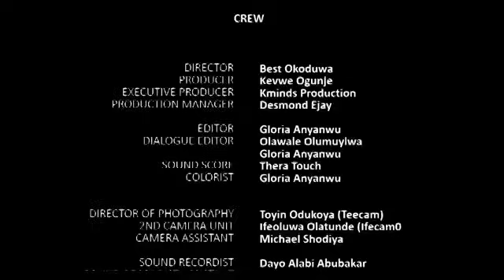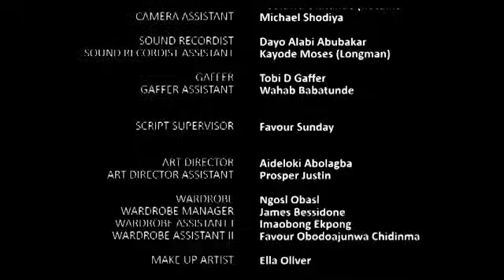SEALED WITH A KISS - NOLLYWOOD MOVIE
Enjoy our best Nigerian movie collections featuring your favourite Nigerian celebrities, watch, enjoy and Subscribe, Just click the subscribe Button to get the best of exciting latest movies in your mail.

New and amazing Top 10 lists everyday of the week on all the topics you care the most about. Hot, Mature, Romantic & Interesting Clips Movies, everything! Welcome to 247 Romantic Clip.

NOLLYWOOD 24 IS THE MOST AMAZING MOVIES CHANNEL WHERE YOU COULD JUST SIT AND ENJOY LATEST NOLLYWOOD BLOCKBURSTERS.

IN HER SHOES